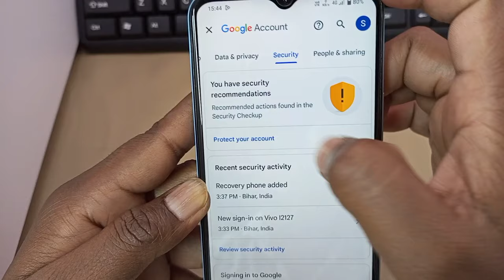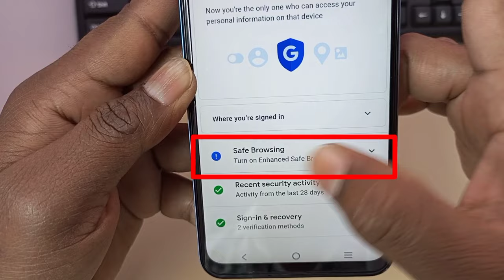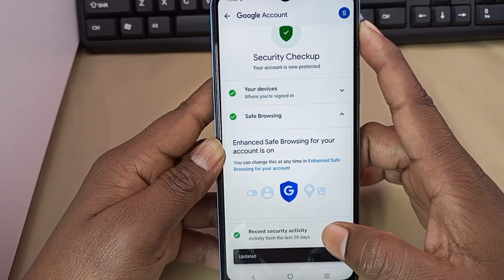google account secure kaise kare | How to secure gmail account | gmail ko secure kaise kare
google account secure kaise kare

इस वीडियो में दिखाया और बताया गया है कि google account secure कैसे करें। सही तरीके से जानिए इस वीडियो को पूरा देखें और समझने में कोई दिक्कत आए तो comment ज़रूर कीजिए जवाब दिया जाएगा
In this video it is shown and told how to secure google account.  Know the right way, watch this video completely and if there is any problem in understanding, then definitely comment, the answer will be given.

Your Queries-
google account ko secure kaise kare
How to secure gmail id
How to secure gmail account
How to secure email account
How to protect email account
How to protect gmail id
How to protect gmail account
Gmail id kaise secure kare
Gmail id kaise protect kare
Gmail security settings
google account ko secure kaise karen
gmail security settings
google account protect
Protect Your Gmail Account
google account security recommendations
google account security tips
apna google account secure kaise kare
apna google account secure kaise karen
gmail account secure kaise kare
gmail ko secure kaise kare